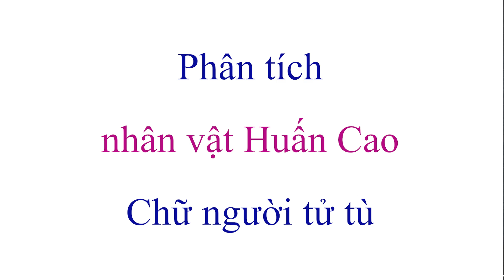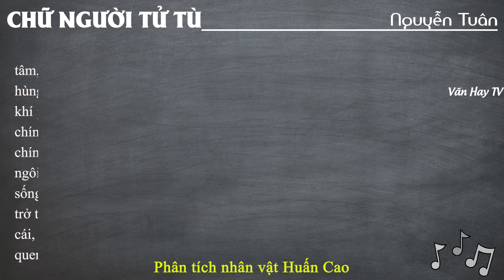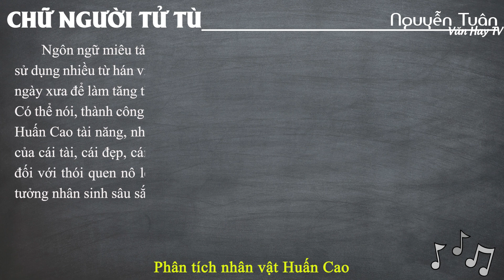Phân tích nhân vật Huấn Cao trong Chữ Người Tử Tù của Nguyễn Tuân - CHI TIẾT MÀ DỄ HIỂU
🔰 🔰 🔰 Link tải 30 MẪU THAM KHẢO về Đề bài: Phân tích nhân vật Huấn Cao trong truyện ngắn Chữ người tử tù của Nguyễn Tuân.

*Soạn bài Chữ người tử tù (Chi tiết – ngắn gọn – nâng cao – luyện tập).

* Dàn ý Phân tích tác phẩm Chữ người tử tù (2 dàn ý).

*Đề kiểm tra trắc nghiệm 15 phút - Chữ người tử tù (4 ĐỀ).

*Đề bài 1: Phân tích tác phẩm Chữ người tử tù (12 mẫu).

*Đề bài 2: Phân tích nhân vật Huấn Cao (30 mẫu).

*Đề bài 3: Phân tích cảnh cho chữ trong Chữ người tử tù (10 mẫu).

*Đề bài 4: Viết một đoạn văn nêu cảm nhận của anh/chị về khí phách của nhân vật Huấn Cao được thể hiện trong đoạn trích.

*Đề bài 5: Phân tích một cảnh tượng xưa nay chưa từng có trong truyện Chữ người tử tù của Nguyễn Tuân.

🔴 Bonus:

*Đề bài 6: Phân tích bút pháp lãng mạn trong Chữ người tử tù của Nguyễn Tuân (11 mẫu).

*Đề bài 7: Phân tích ý nghĩa của những tương phản trong đoạn tả cảnh Huấn Cao cho chữ ở nhà giam trong truyện ngắn Chữ người tử tù của Nguyễn Tuân.

*Đề bài 8: Phân tích hình tượng người quản ngục trong Chữ người tử tù của Nguyễn Tuân (14 mẫu).

*Đề bài 9: Phân tích tình huống truyện Chữ người tử tù (10 mẫu).

*Đề bài 10: Phân tích thái độ của Huấn Cao đối với Viên quản ngục trong Chữ người tử tù (12 mẫu).

*Đề bài 11: Viết đoạn văn ngắn cảm nhận về nhân vật Huấn Cao (5 mẫu).

*Đề bài 12: Phân tích Bi kịch của viên cai ngục trong tác phẩm Chữ người tử tù.

*Đề số 13: Nghệ thuật miêu tả ánh sáng và bóng tối trong Hai đứa trẻ và Chữ người tử tù (6 mẫu).

♥♥♥ Hãy nghe và cảm nhận ♥♥♥